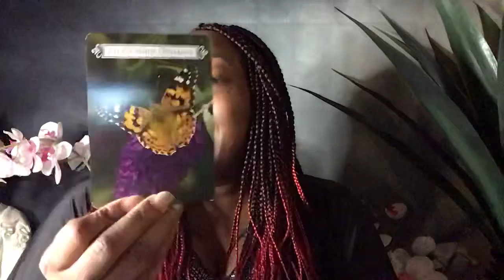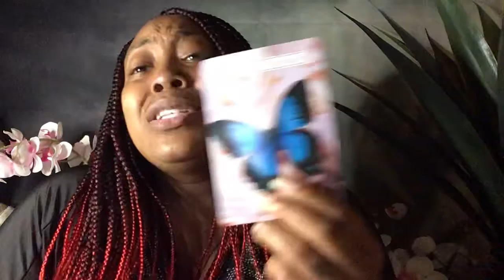Relationship, Memories, Spirituality : Monday Mind, Body, Spirit Reading